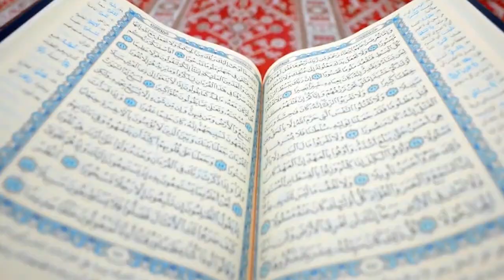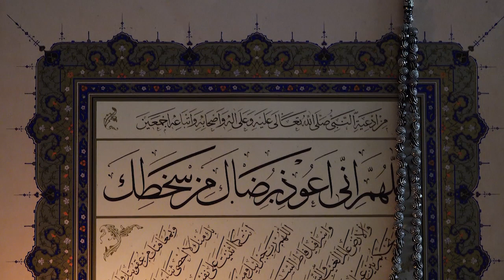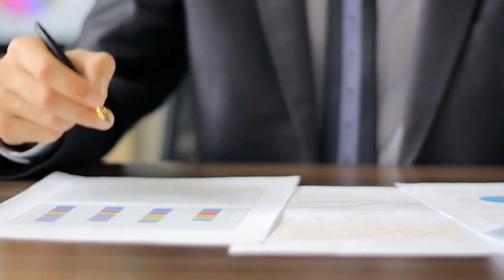Islam: Tracing the History of the World's Second-Largest Religion